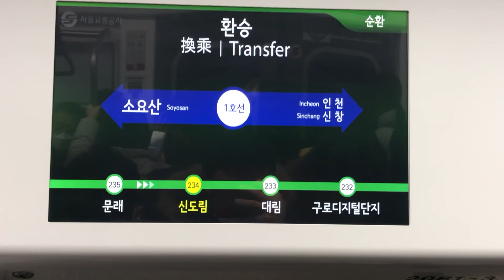20230117 서울2호선 신도림역 개정된 "풍년" 환승안내송 Seoul metropolitan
20230117 서울2호선 신도림역 개정된 환승안내송 Seoul metropolitan